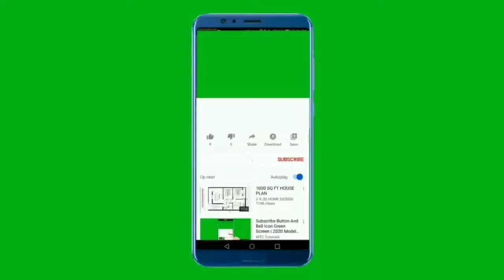पुलिस ,army या फाजि के वर्दी खाखी रंग का क्यू होता हैं/ indian force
Hiii 👇🏿
Hello,,,,,,,,,
Friends welcoom to the current point cp aaj me fir se aa gaya hu ak video ke sath mujhe umed hai ki aap log ko yaha video pasand aayega .
Aur gis trah se sari video me pyar diya hai usi trah se pyar milaga🙏🙏

पुलिस ,army या फाजि के वर्दी खाखी रंग का क्यू होता हैं/ indian forcePolice ke vardi ka colour ka rang khakhi kyu hota hai,indian force cloth,army ke vardi ka rang vura meeti colur ka hota hai,police ke kapada ka colour,पुलिस ,army या फाजि के वर्दी खाखी रंग का क्यू होता हैं

✔ like,shair & subs.. my chainal
Think You 🙏🙏